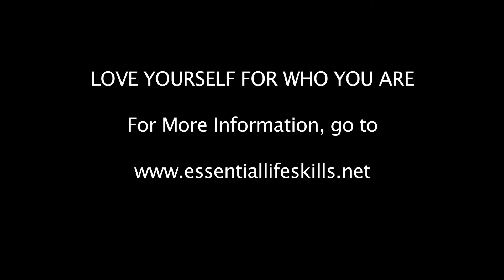PSA Who I am- Nick Jonas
My spa i had to make for my video class.